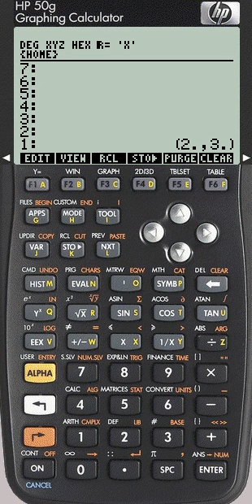Emulador HP50 G vídeo 2 trabalhando com vetores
Neste vídeo apresento o emulador da HP 50G que é muito utilizada nos cursos de engenharia e especificamente neste vídeo apresento o uso do emulador da HP 50G para o trabalho e cálculo com vetores. Mesmo existindo modelos mais atuais da calculadora, o uso do emulador da HP 50G pode ser uma solução para quem não consegue adquirir uma calculadora devido ao seu custo. Faça o download do emulador para que possa utilizar essa ferramenta que pode auxiliar a resolução de diversos exercícios.
Emulador HP 50G, uso da calculadora HP, calculadora hp no cálculo de matrizes, calculo de vetores utilizando a hp, cálculo da matriz inversa, mudança de polar para retangular, operações matemáticas com o uso da HP, uso de variáveis com a HP, emulador da HP para estudantes de engenharia, como utilizar a hp para o calculo com vetores,